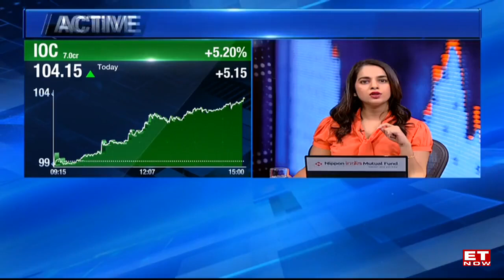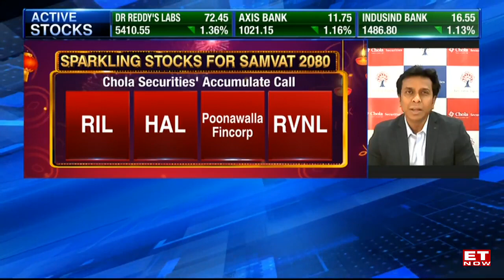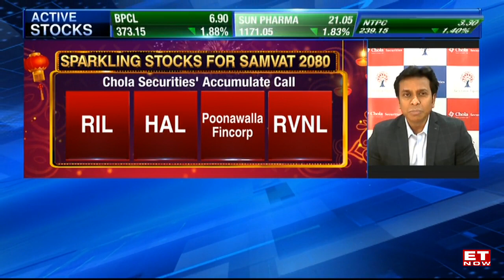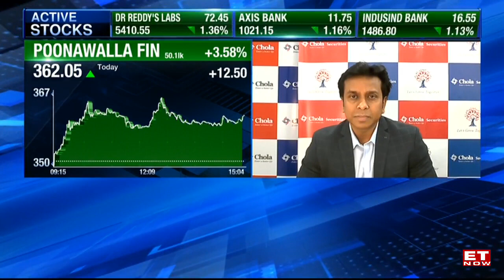Top Stock Picks for the Diwali Season by Mr Dharmesh Kant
Top Stock Picks for the Diwali Season!

Diwali Stock Picks with Dharmesh Kant, Head of Equity Research at Chola Securities.
In this special Diwali show, Dharmesh shares his top picks, including Reliance Industries, Poonawalla Fincorp, HAL, and RVNL.